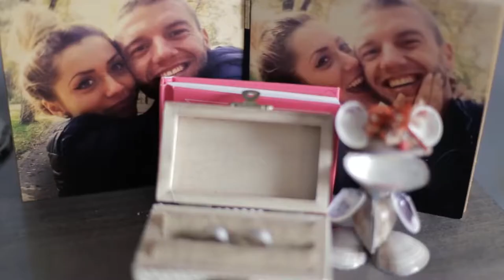Reel Marbella Wedding